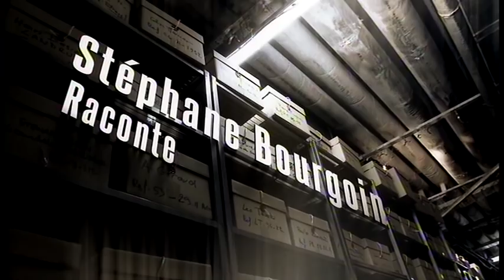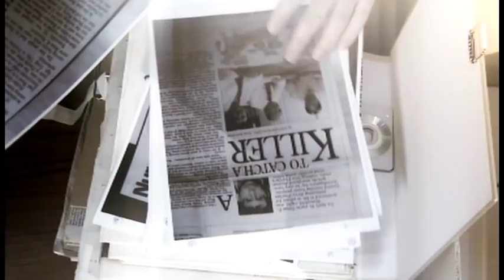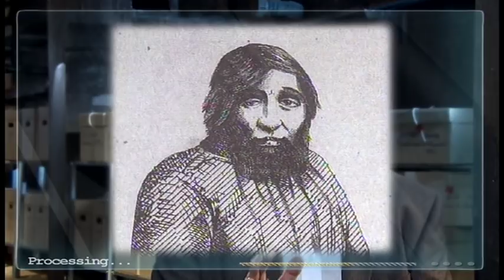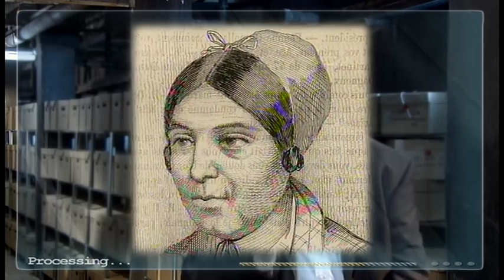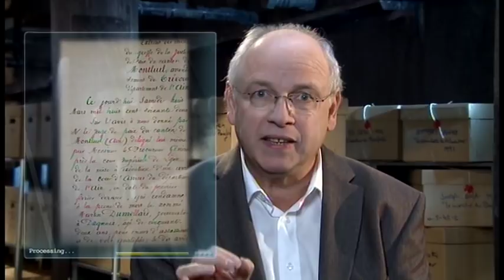Martin Dumollard, le tueur de bonnes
Martin Dumollard, cultivateur dans l'Ain, a été arrêté au mois de juin 1861 pour le meurtre de plusieurs jeunes bonnes. C'est l'une de ses victimes, Marie Pichon, la première à parvenir à s'enfuir, qui a donné l'alerte